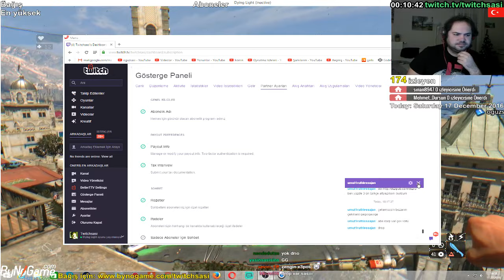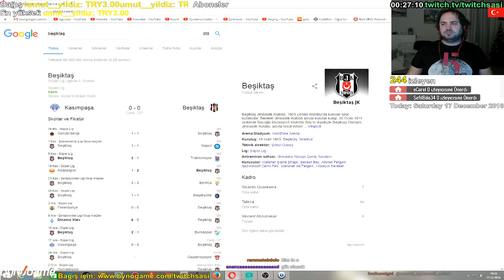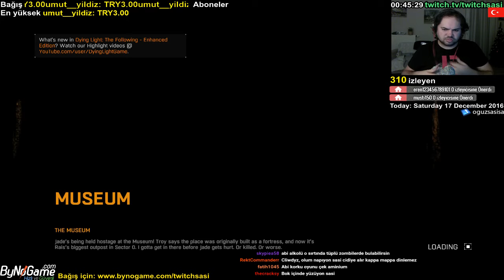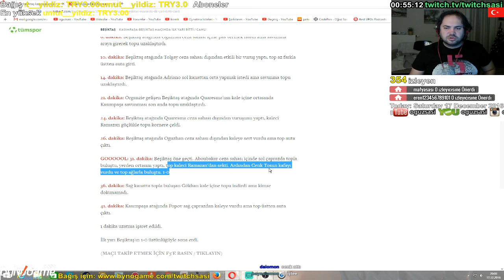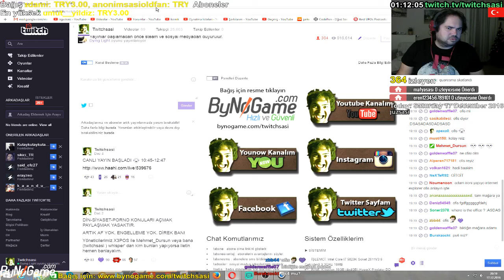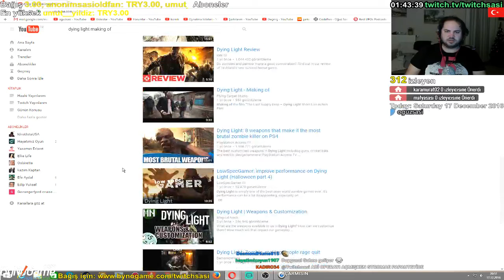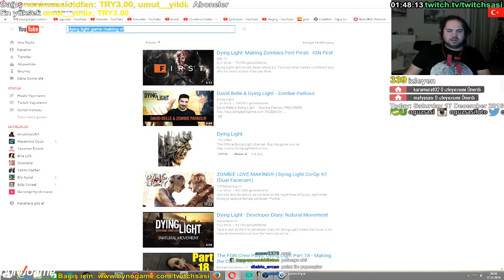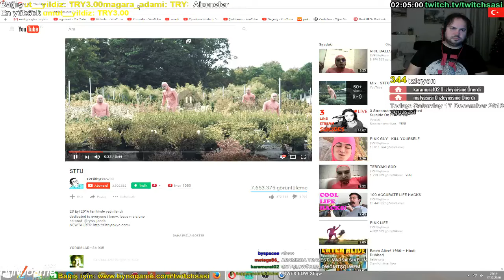Türkçe Dying Light Bölüm 11 - oguzsasi